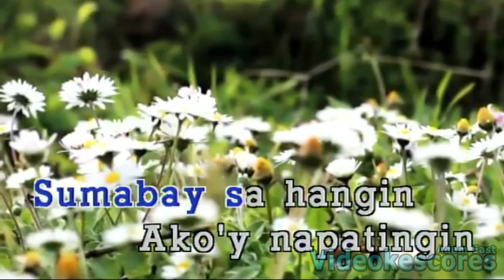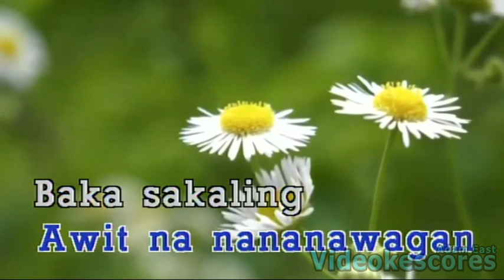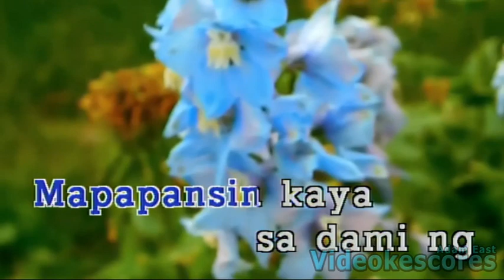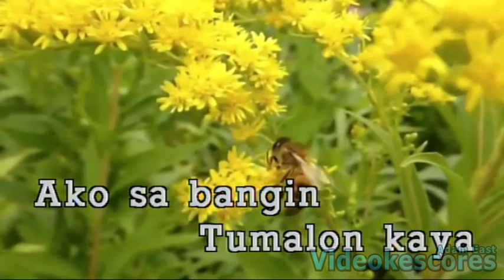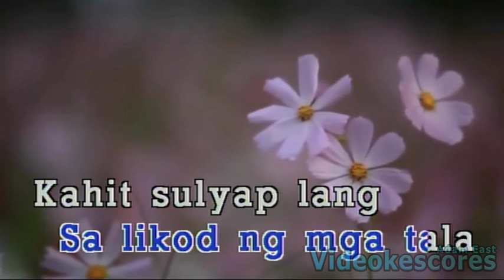Kamikazee - Narda (Karaoke/Lyrics/Instrumental)